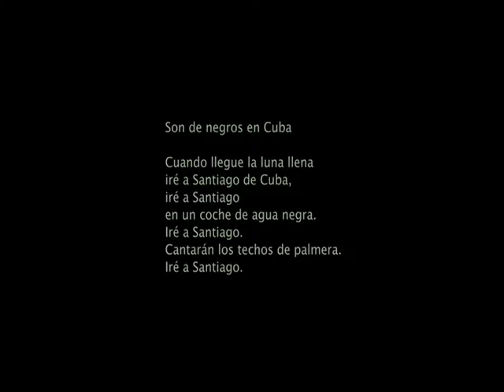Imagining Cutumba - 2001 - Photographs by Laurence Salzmann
Imagining Cutumba is part of Salzmann's Photographic Retrospective